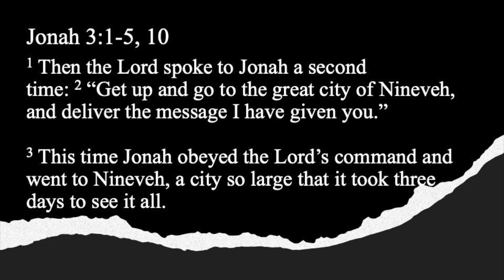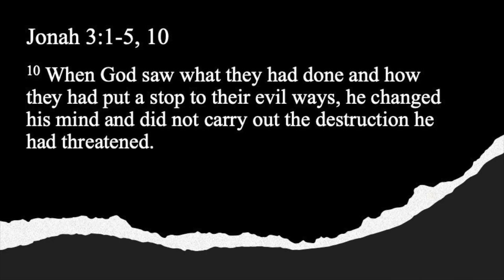Mt. Olive AME Zion Church Sunday Worship Service January 31, 2021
Pastor Kelsey M. Hopson shares from Jonah on this 4th Sunday After Epiphany  in last installment of a 2 part series, how we can make the most of our chances to not only do better but to BE BETTER.